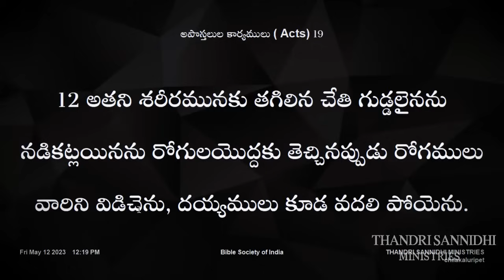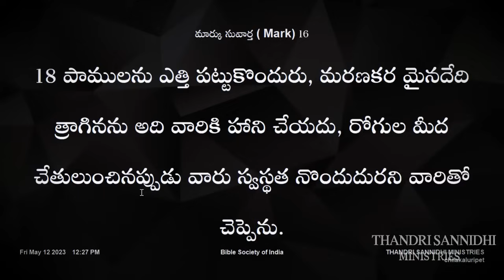నీ కుటుంబ ఆశీర్వాదంతో వర్ధిల్లాలి అంటే దేవుని ఎదుట ఎలా ప్రార్ధించు.? NEW MSG BY BRO SHALEM RAJ GARU